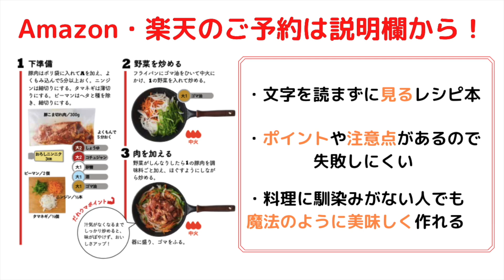【レンジで3ステップだけ！】バターとチーズのコクが爆発！『和風明太カルボナーラ』の作り方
◆だれウマの最高傑作！『悶絶ずぼら飯』のamazonからのご予約はこちらから↓

だれウマ初レシピ本である『極上ずぼら飯』が8刷目の8万部に到達致しました！
テレビでも紹介され、めちゃくちゃ注目されています！興味のある方は下記のURLからご購入できますよ！
◆『極上ずぼら飯』をamazonにて購入できます↓(単行本、電子書籍どちらもあります)

◆料理を楽しみながら上達できるだれウマ部の詳細はこちら↓

『和風明太カルボナーラ』の詳しい作り方やコツ・注意点はこちらから↓
[材料]
パスタ(半分に折る)　100g
水　250ml
オリーブオイル　大さじ1
○明太子(皮を取る)　1本(50~60g)
○バター　10g
○粉チーズ　大さじ3
○めんつゆ　大さじ1/2
○卵　1個

■いつも使用している調理器具等はこちら↓
・北陸アルミフライパン
・GLOBAL包丁
・炭酸水メーカー
・檜まな板
・角ハイジョッキ
・カメラ(EOS KISS M)
・マイプロテイン
・マッチョマグカップ

株式会社Kiii
〒150-0031
「株式会社 Kiiiだれウマ/学生筋肉男飯」宛